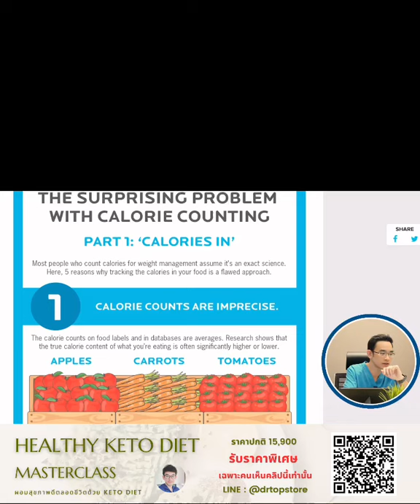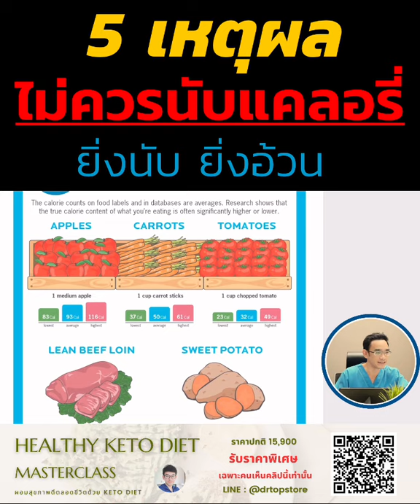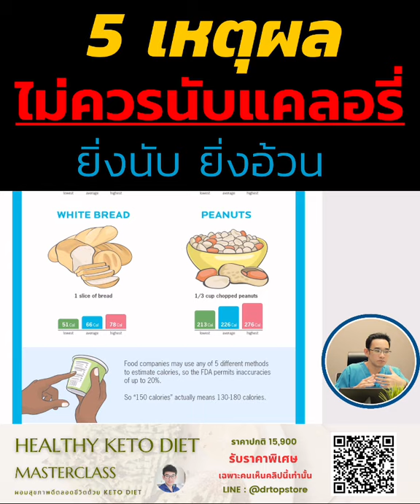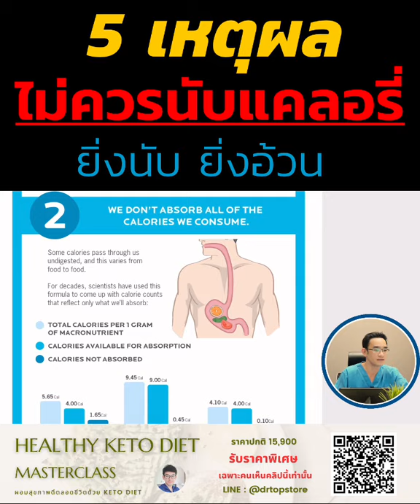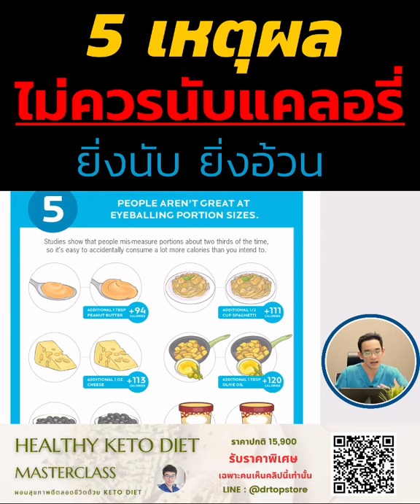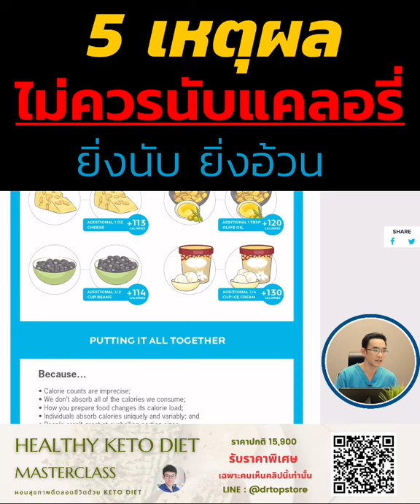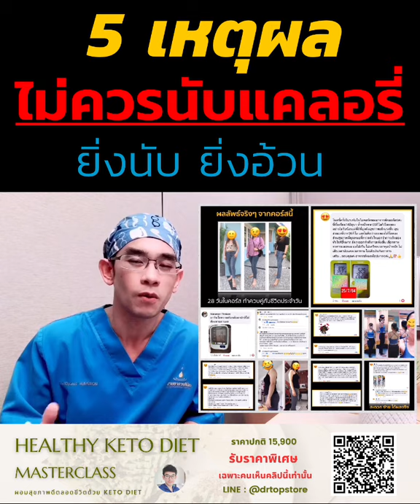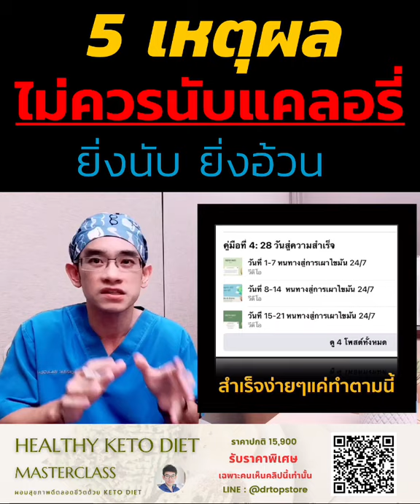5 เหตุผลที่ไม่ควรนับแคลอรี่ ยิ่งนับยิ่งลดความอ้วนยากสุดๆ